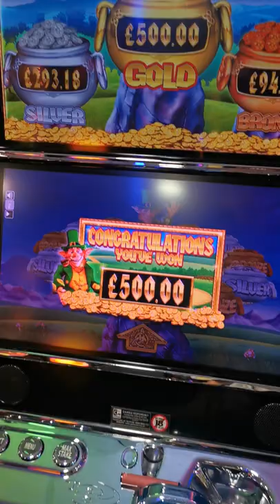GOLD POT SON